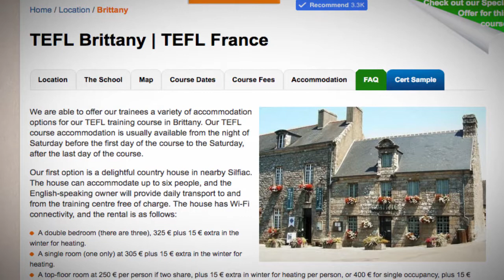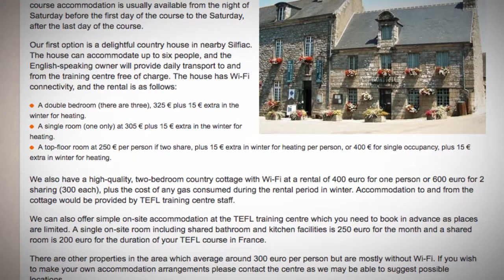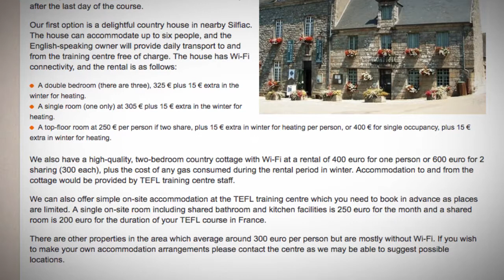TEFL / TESOL School Accommodation in Brittany, France | Teach & Live abroad!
We are able to offer our trainees a variety of accommodation options for our TEFL training course in Brittany. Our TEFL course accommodation is usually available from the night of Saturday before the first day of the course to the Saturday, after the last day of the course.

Our first option is a delightful country house in nearby Silfiac. The house can accommodate up to six people, and the English-speaking owner will provide daily transport to and from the training center free of charge. The house has Wi-Fi connectivity, and the rental is as follows:

A double bedroom (there are three), 325 € plus 15 € extra in the winter for heating.
A single room (one only) at 305 € plus 15 € extra in the winter for heating.
A top-floor room at 250 € per person if two share, plus 15 € extra in winter for heating per person, or 400 € for single occupancy, plus 15 € extra in winter for heating.
We also have a high-quality, two-bedroom country cottage with Wi-Fi at a rental of 400 euro for one person or 600 euro for 2 sharing (300 each), plus the cost of any gas consumed during the rental period in winter. Accommodation to and from the cottage would be provided by TEFL training center staff.

We can also offer simple on-site accommodation at the TEFL training centre which you need to book in advance as places are limited. A single on-site room including shared bathroom and kitchen facilities is 250 euro for the month and a shared room is 200 euro for the duration of your TEFL course in France.

There are other properties in the area which average around 300 euro per person but are mostly without Wi-Fi. If you wish to make your own accommodation arrangements please contact the center as we may be able to suggest possible locations.

Find out more about taking a TEFL course in Brittany